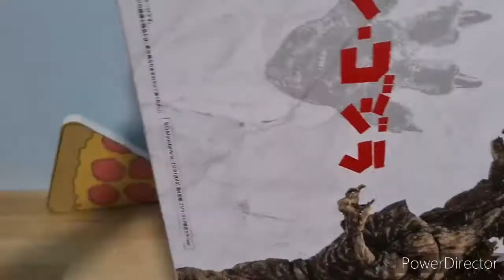Another Mandarake Package unboxing! (G-store exclusive S.H. Monsterarts Shin Godzilla)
Alright alright alright. Back again with some Mandarake goods. Chanced upon these guys while surfing through their webstore and i grabbed them as soon as i saw them.

These  G-store exclusive S.h. Monsterarts Godzilla are some really hard to come by figures. The 2nd form and 3rd form come in their own little package and the 4th form is of course on his own.

Once i have more time to spare, will definitely be unboxing these guys soon. so look forward to that!